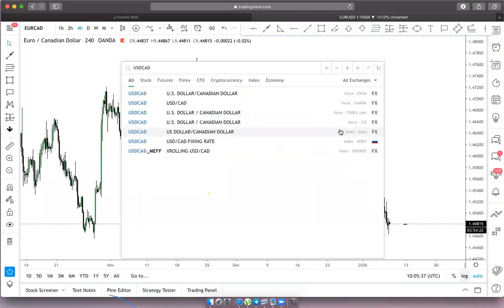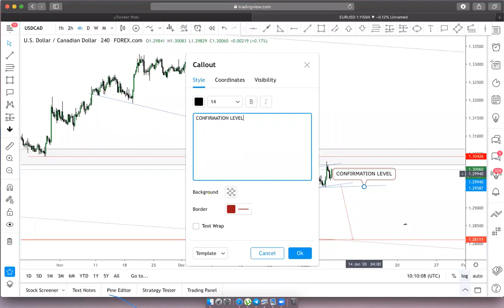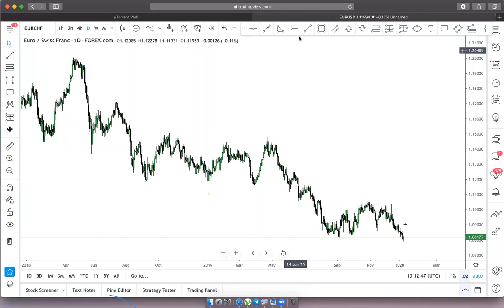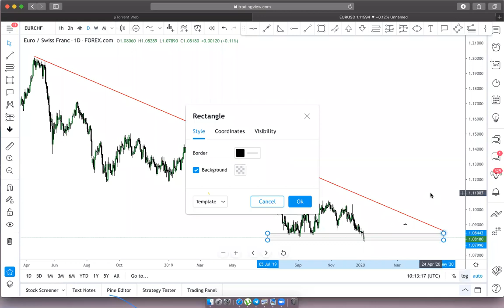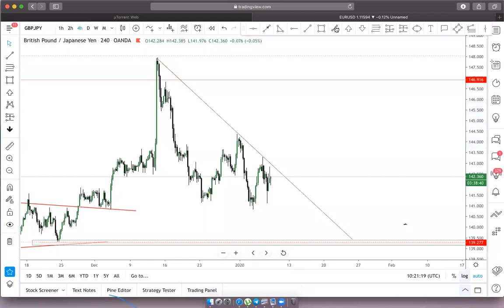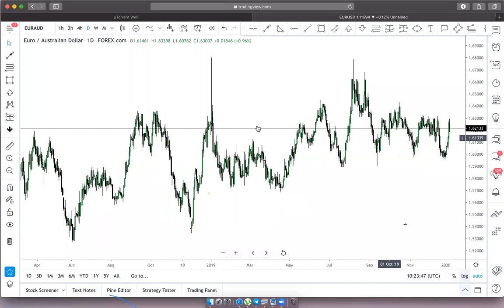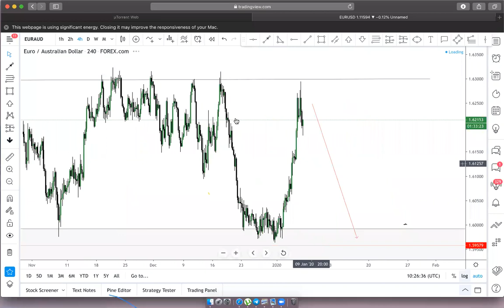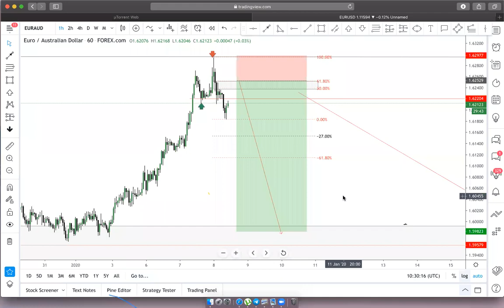LIVE TRADING WEBNAR ON 8TH JANUARY 2020